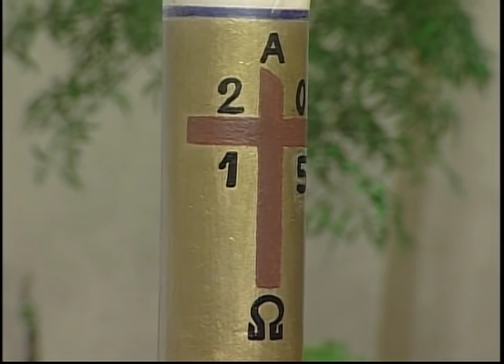Santa Misa: Domingo 17 de Mayo 2015 // Monseñor Masalles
Misa oficiada por Monseñor Masalles. Lecturas del domingo 17 de mayo (Solemnidad: Ascensión del Señor)